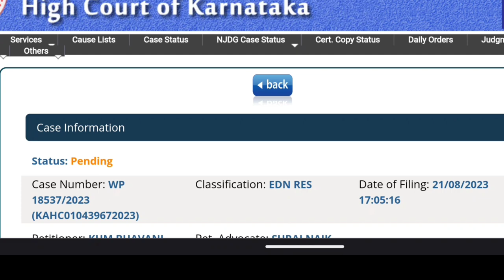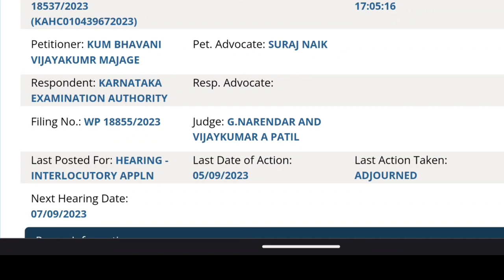KEA HIGH COURT ORDER WITH LIVE PROOF/|WRIT PETITION TO KEA|KARNATAKA|students solution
Upi id:hatersvtu@ybl